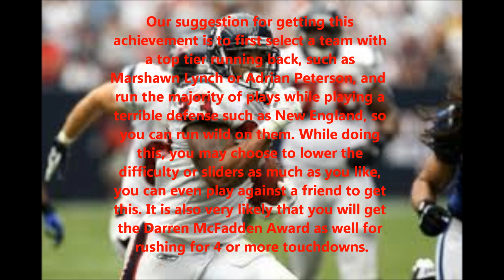How to get the Arian Foster Award in Madden NFL 2012